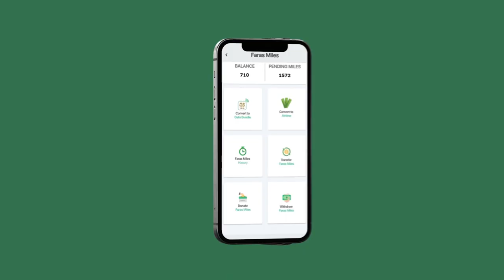Geediga Cusub Gudida SSC-khaatumo & Howlaha Horyaala! 2 Arimood oo Deg deg Loogu baahan yahay.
Nagaad Tv haddaanu nahay waxaanu idinla wadaagay naa  Qisooyinkii Nabiyadda naxariis iyo Nabadgalyo Korkooda ha ahaateee ku asxaabta ,kuwii Dadkii Xikmadda lahaa
wacdiyo iyo waxkasta oo bulshadeena wax tar u leh dhaqan iyo diin labadaba

fadlan ku soo biir Barteena Dhiiri Gali oo sii gaadhsii Dadka wanaaga .